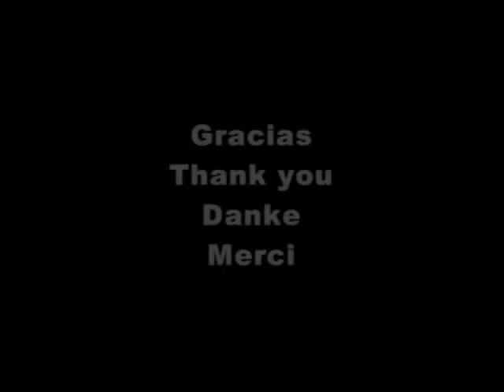banderas de Melampo